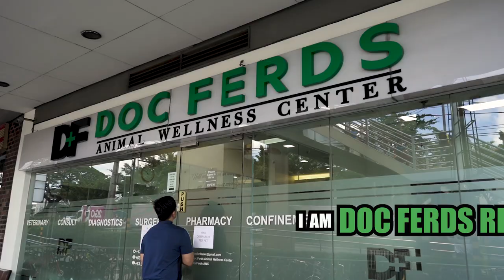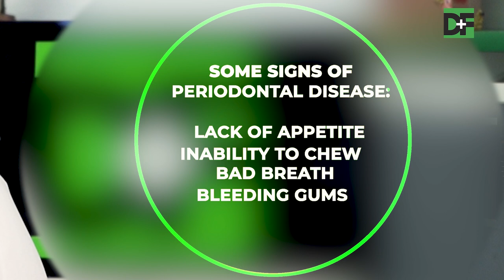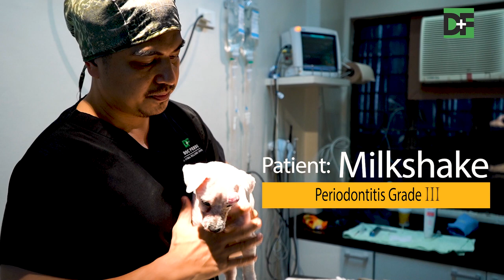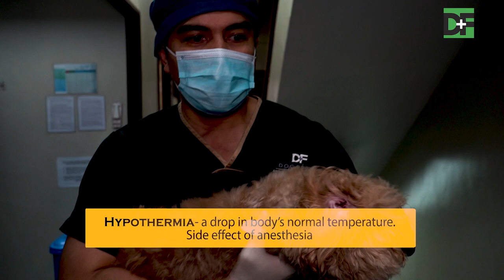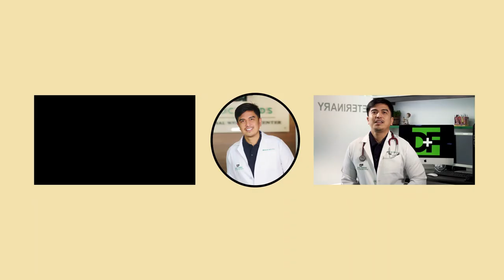Dental Care for Pets Episode 1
Oral health is important for the general health and well being of dogs and cats. Owners are often unaware that their pet in uncomfortable or even in pain. It is only when disease has been treated that they note a difference in their animal. At recheck, it is common that owners report a dramatic change in behaviour.
It has been proven that oral disease impacts negatively on general health and well being. It was only after years of practice and handling cases that I grasped the full impact of the detrimental effects that oral and dental diseases can have on your pets.
The dramatic improvement after treating oral and dental conditions is what makes dentistry and oral surgery so worthwhile.
The aim of this episode is to increase the understanding of oral and dental conditions commonly encountered in canine and feline general practice. Hopefully it can strengthen awareness on this important topic.
Standards from other veterinary practices can vary from each other.